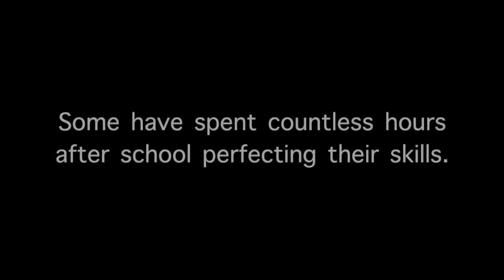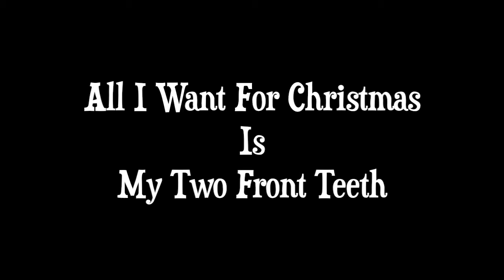Joel Vlog "Two Front Teeth" by Duke City Rep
Duke City Repertory Theatre presents

"All I Want for Christmas Is My Two Front Teeth"
by Catherine Bush
Directed by Frank Taylor Green

December 4-21
Thursday-Saturday @8pm, Sunday @2pm

The Cell Theatre
700 1st St. NW 87102

Featuring:
Amelia Ampuero
Evening Star Barron
Katie Becker Colón
Ezra Colón
Josh Heard
Willis Miller

Adults $22
Senior/Student/Military $14
Children Ages 5-17 $7
Groups 8+ $12
Every 2nd & 3rd Thursday $14